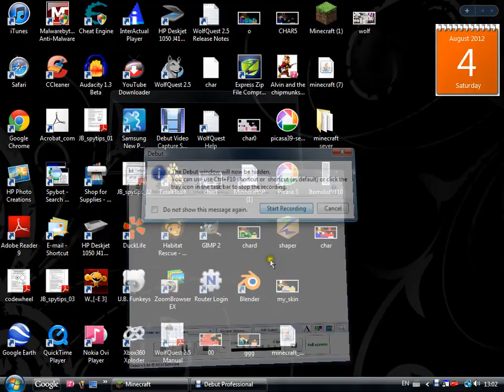how to get a dog on paceful mode 1.3.1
its a doggie for your home remember it eats food